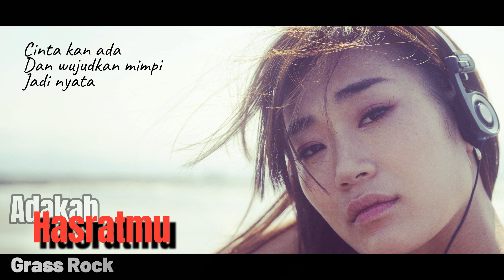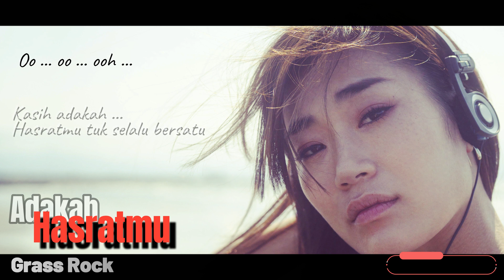Grass Rock - Adakah Hasratmu | Versi Karaoke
Grass Rock - Adakah Hasratmu Lyric